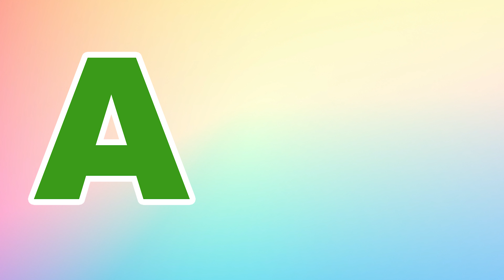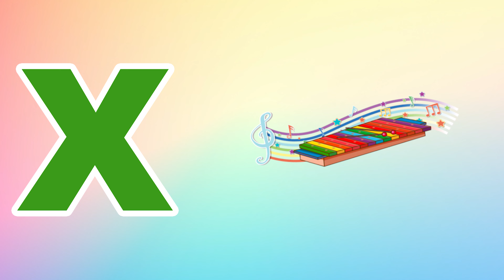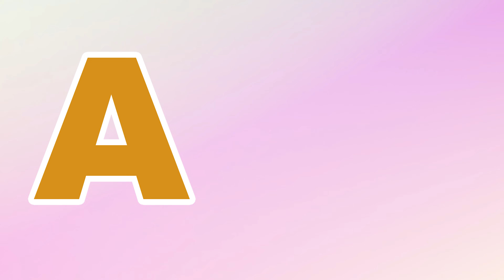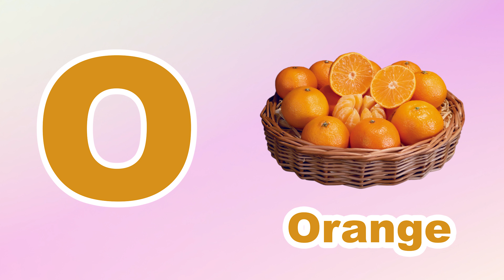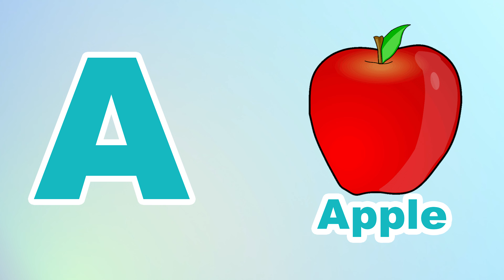Phonics Song for Toddlers A for Apple Phonics Sounds of Alphabet A to Z ABC Phonic Song | #514